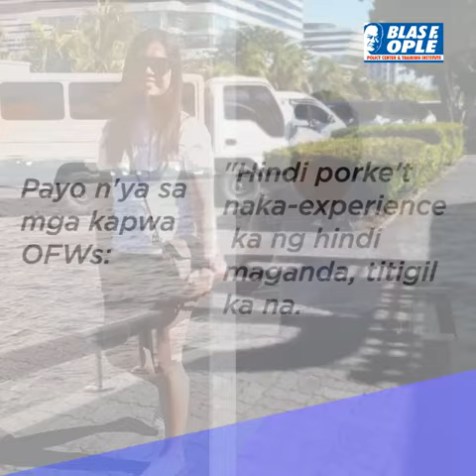Blas F. Ople Policy Center - Diana Jill Rivera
Balikan natin ang kuwento ni Diana Jill Rivera, dating OFW sa Libya.